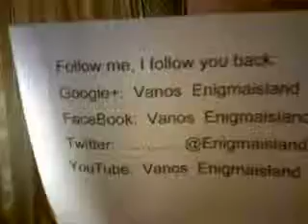Was sich Mieter alles gefallen lassen müssen by my mom